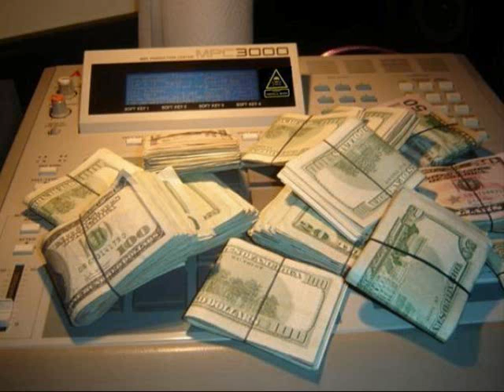400 degreez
kutinboss freestyling off juvenile 400 degreez beat